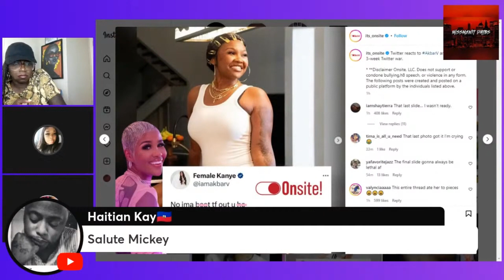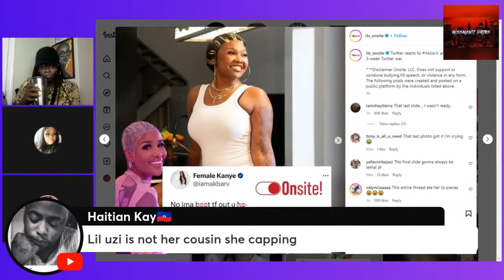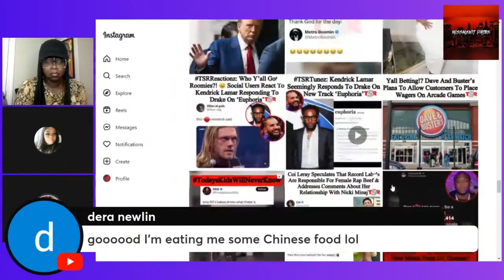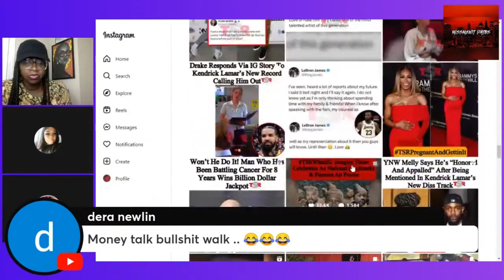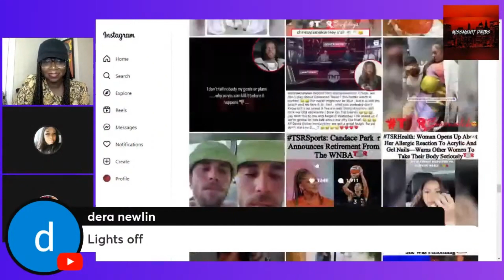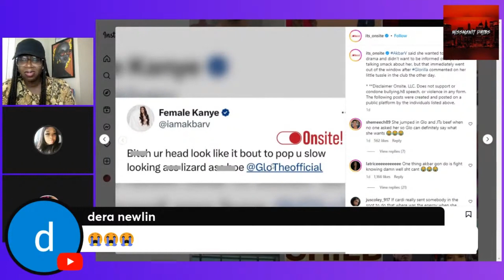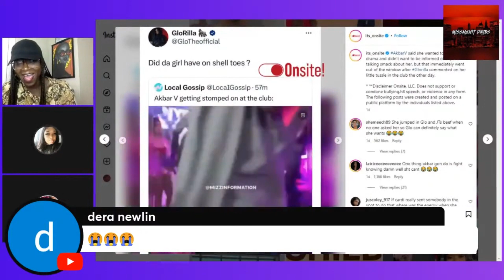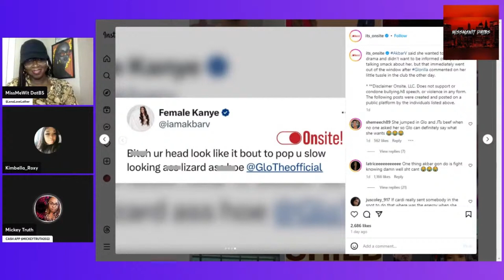GLOSS UP AGAINST WHO?? GIRL FIGHT!!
THE LADIES OF TEA TIME THURSDAY BREAKS DOWN THE LATEST TEA.